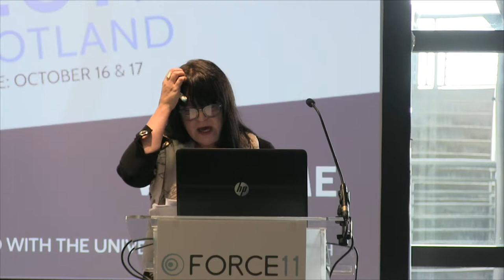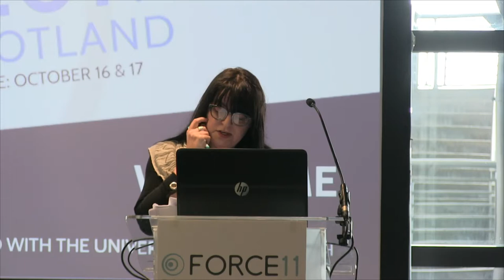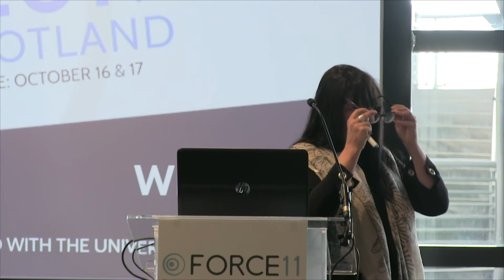Reflections after 20 years of working in open infrastructure - Rachel Bruce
The keynote was presented at FORCE2019 by Rachel Bruce, Head of Open Research, UKRI.